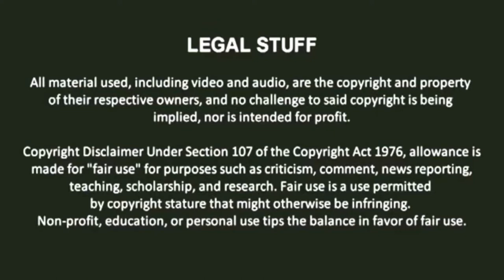NWN Test Match #7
Here's the seventh test match of my upcoming CAW League: NWN (Nonstop Wrestling Network) between Sgt. Fiolina "Fio" Germi from the SNK Corporation's Metal Slug franchise and Sarah Miller from Sumachu Games' FrostFire: Battle Frenzy, both representing the PunchDown brand, enjoy!

Credits and other sources:

Special Thanks to triplestar100 for making both CAW versions of Sgt. Fiolina "Fio" Germi and Sarah Miller.

Special Thanks to ONLAP for giving permission to use their song: "Miracle" as the official theme song for NWN's brand: PunchDown

"Metal Slug X Judgement (Cover)" by Aruh
Audio recorded, arranged and mixed by Aruh.

"FROSTFIRE: Battle Frenzy Original Soundtrack - The Gym's Coming For You (Sarah's Theme)" composed and produced by Gaute Vist Grong (A.k.a. gvgkid), vocals by Arietta
It also features vocals by Arietta! So if you haven't already, go give her a follow

Special Thanks to Sumachu Games staff for giving permission to bring Sarah Miller to the NWN.

Voice Cast:

Category: WWE
Voiced by: Greg Hamilton

※「メタルスラッグ」は株式会社SNKプレイモアの登録商標です。
※“METAL SLUG” is a registered trademark of the SNK PLAYMORE CORPORATION.